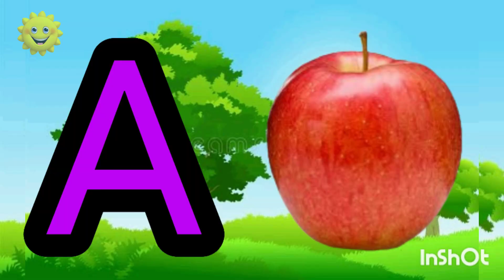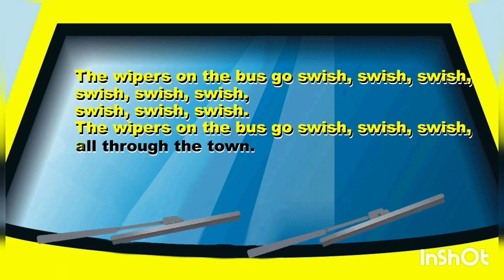5 little ducks + more nursery rhyme